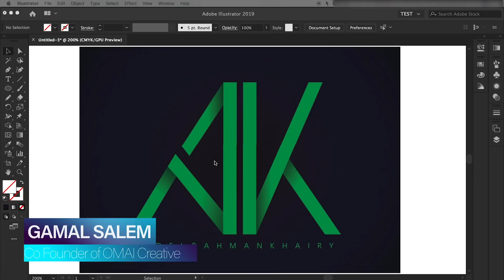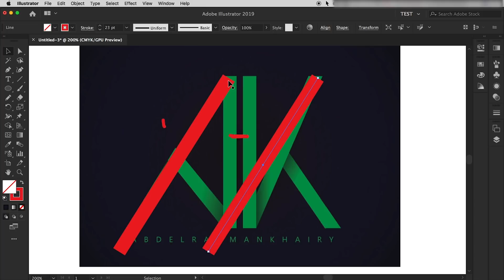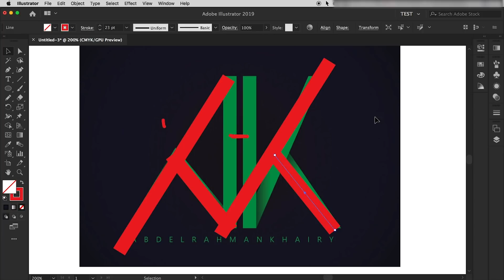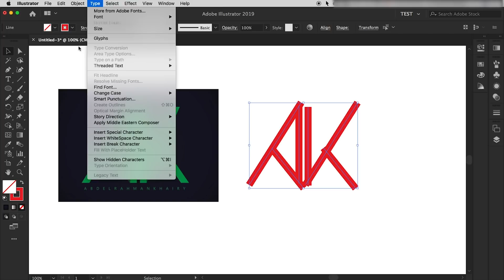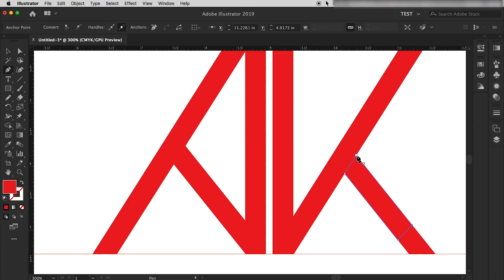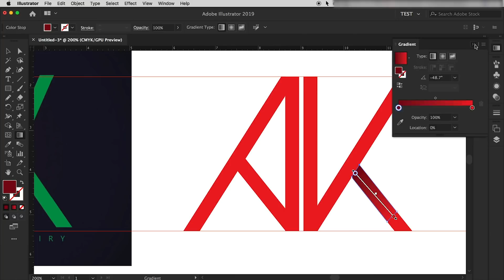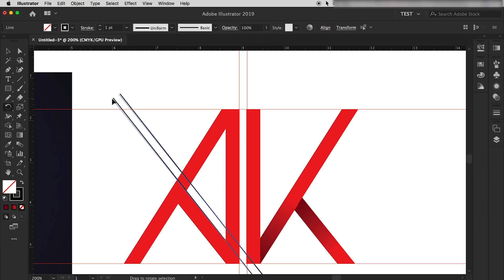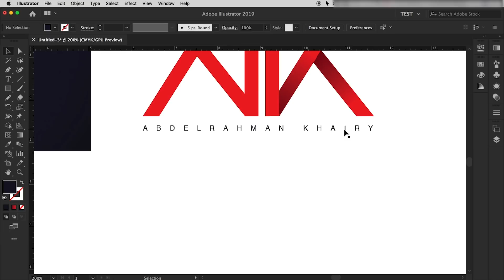Logo Critique - نصائح عن تصميم لوجو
⬇︎برامج آدوبى